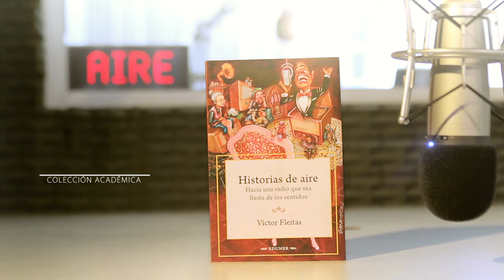EDUNER - Víctor Fleitas, Historias de Aire (Book Trailer)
Fleitas es un hombre de la radio. Fleitas es un hombre de prensa. Ambas son verdades que este libro une; es el hombre de la radio observando su mundo, distanciándose un paso para mirarlo, describirlo, interpretarlo y luego, sí, con las herramientas que el Fleitas «que escribe» puede desplegar, nos ofrece esta obra.

En Historias de aire el autor sostiene que las radios am de Entre Ríos están envueltas en una paradoja. Diariamente demuestran que sigue intacto el pacto de audiencia con los ciudadanos. De hecho son, además de referencia de un patrimonio social compartido, una magnífica compañía. Sin embargo, desde el punto de vista de los contenidos y la estética, desde el enfoque y los niveles de exigencia, están en crisis. La competencia desigual con las fm y la distribución despareja de la publicidad oficial, terminan de conformar un escenario caracterizado por la falta de sustentabilidad del negocio. A partir de entrevistas en profundidad pudo recuperar la experiencia de los que hicieron y hacen la radio, y analizar el presente y el porvenir.

Título: Historias de aire
Subtítulo: Hacia una radio que sea fiesta de los sentidos
Serie: Académica
Autor: Víctor Fleitas
Año: 2015
Páginas: 272
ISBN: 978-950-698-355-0